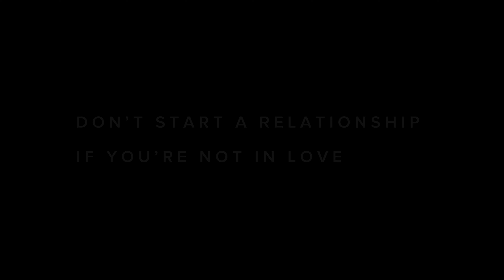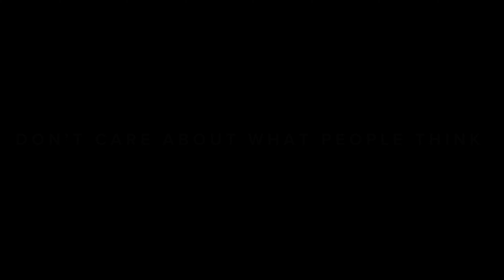ఛా ఎం లైఫ్ రా